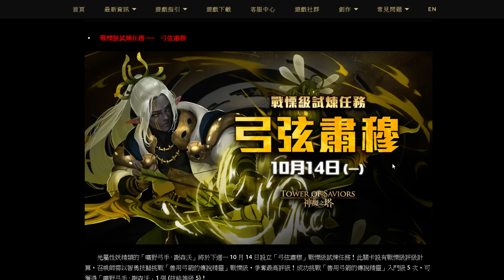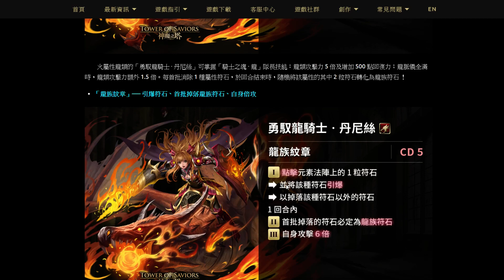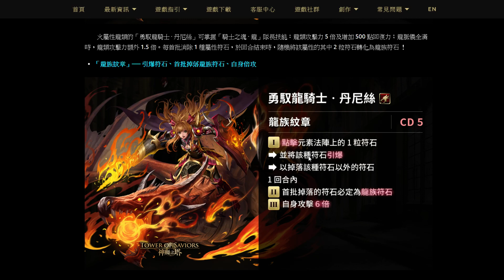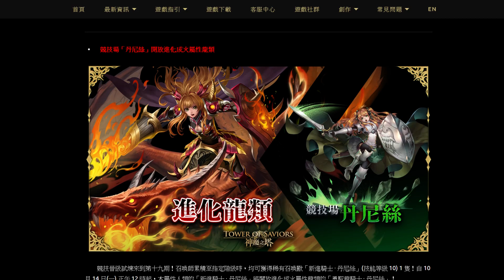【神魔之塔】常駐16倍界王拳+龍族炸版丹妮絲《超高倍率及炸版》【平民百姓精屁分析】曠野弓手 ‧ 謝森沃+勇馭龍騎士 ‧ 丹尼絲